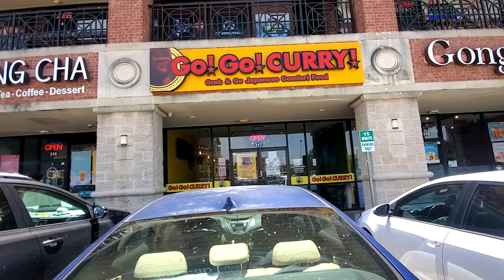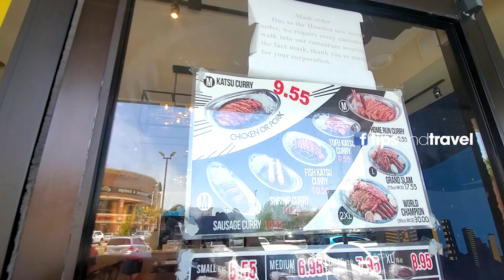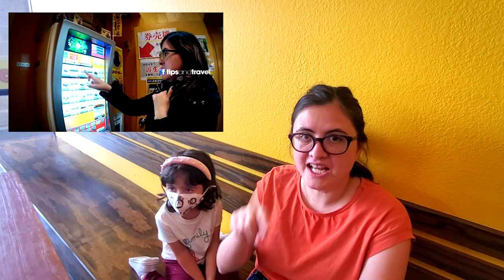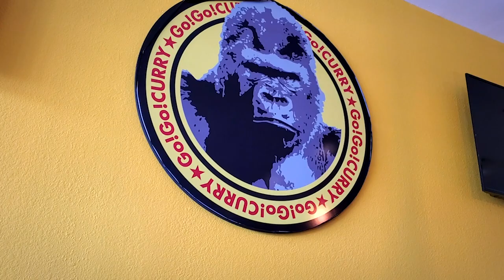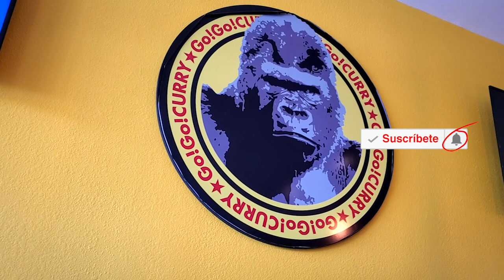Go Go Curry Houston, USA 🇺🇸